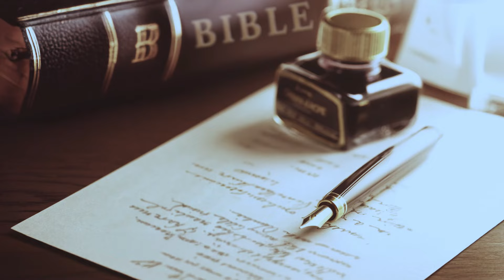WASIAT KEKAL 1230 - HATI YANG BERBELAS KASIHAN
Renungan Harian “𝐖𝐚𝐬𝐢𝐚𝐭 𝐊𝐞𝐤𝐚𝐥” untuk hari Rabu, 7 Agustus 2024
Berjudul : HATI YANG BERBELAS KASIHAN
Didasarkan pada : Markus 8:1-10
Ditulis oleh: Elly Diah Praptanti, S.Si. Teol.,M.A.
Dibawakan oleh : Pdt. Arliyanus Larosa - YKB Media Ministry